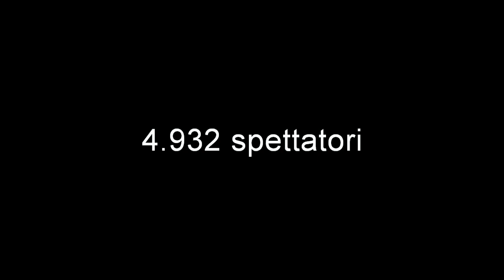Al PalaOlimpia in quasi 5mila per Verona-Macerata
Lo straordinario pubblico record dell'8^ giornata di andata al PalaOlimpia di Verona per assistere al big match Calzedonia-Lube Macerata - campionato di pallavolo maschile di Serie A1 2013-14.